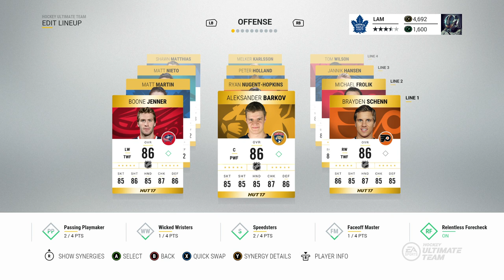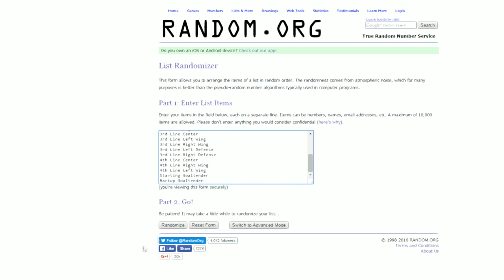NHL 17 | HUT ROULETTE Ep.3 - "Tough Opponents"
Welcome to one of the most popular NHL HUT series' on YouTube! In this series, we try to build a team through buying players and opening packs, and we try to work our way up from Division 10 to Division 1 with specialized rewards to make it exciting! Hope you guys enjoy!

Rules:
1. Win = Buy a player from the marketplace with as many coins as we have in our coin total.
2. Loss = Lose a random player from the team
3. 3 Game Win Streak = Buy 1x 15k Gold Plus Pack
4. 5 Game Win Streak = Set the rarity in the auction search page to rare.
5. Allowed to sell players from packs/marketplace purchases to increase coin total.